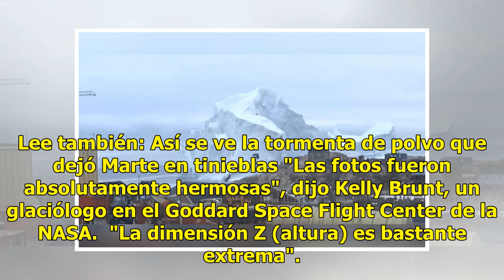Peligroso Iceberg de 11 millones de toneladas podría causar tsunami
El Observatorio de la NASA ha publicado una serie de imágenes de un gigantesco icerberg de más de 10 millones de toneladas que se estacionó frente a la costa de Innaarsuit, un pequeño pueblo insular en el noroeste de Groenlandia. Lee también: Insólito hallazgo de la NASA: captan estrella bebé que 'c...